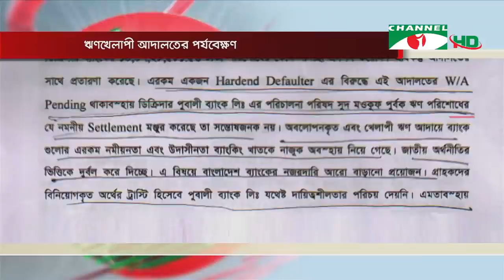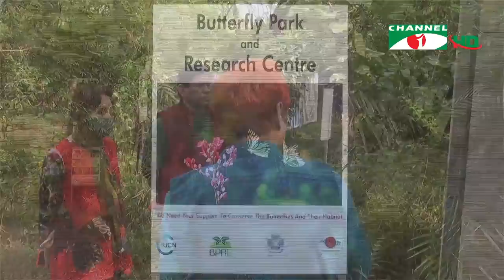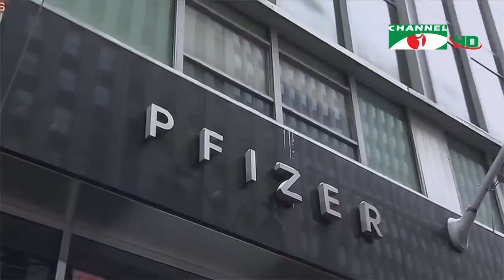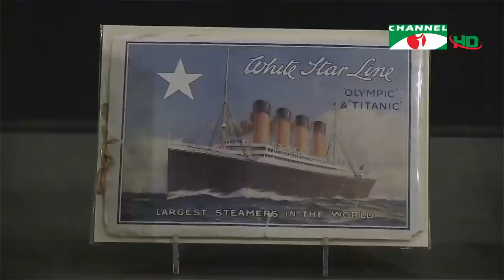চ্যানেল আই সন্ধ্যা ৭টার সংবাদ | Channel i News 7 pm | 18 December, 2021